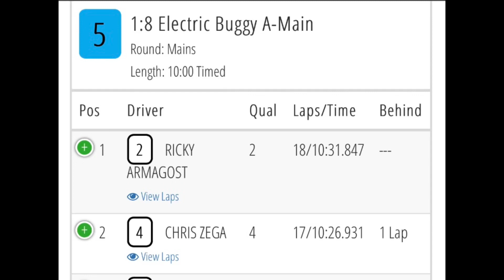Thunder Alley club race 7-6-22 / Open Ebuggy Amain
The open ebuggy Amain @ Thunder Alley in Beaumont CA. Qualified 4th and finished 2nd with a good last lap battle between 2nd,3rd and 4th. Thanks to Andrew trotter and his crew for a great new layout and Shawn Miller for the round directing.

TLR 8xe
Spektrum Dx6r
Hobbywing xr8 pro/1900kv motor
Gensace redline 6000mah Lihv
Proline s4 buckshot/ axis body